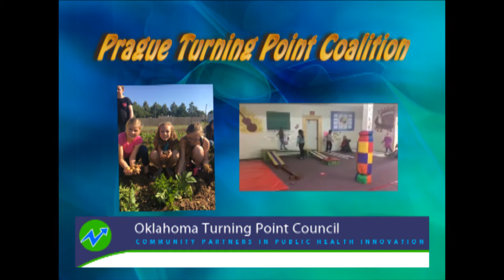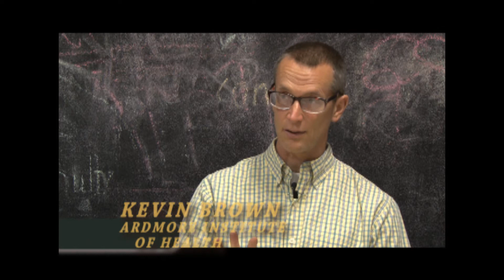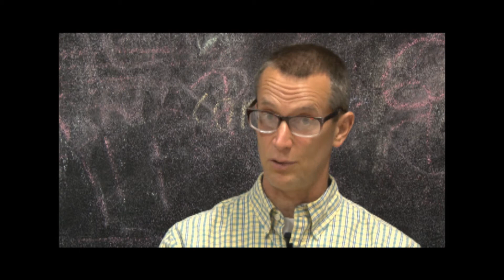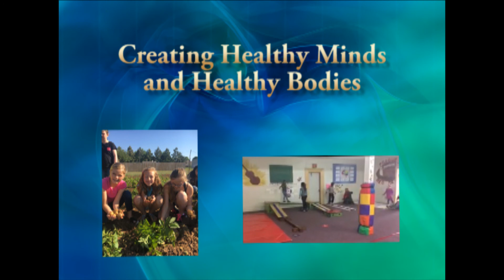Prague Healthy Living Coalition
The Prague Children's Healthy Living Coalition was recognized as a Community Health Champion at the 20th Annual Oklahoma Turning Point luncheon on August 30, 2017 for their Creating Healthy Minds & Healthy Bodies Initiative.  Congratulation!